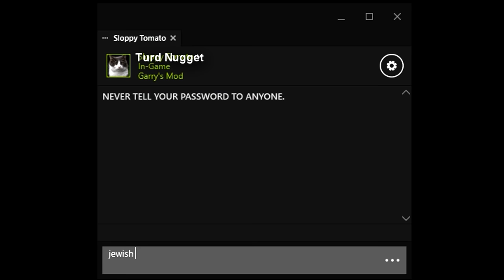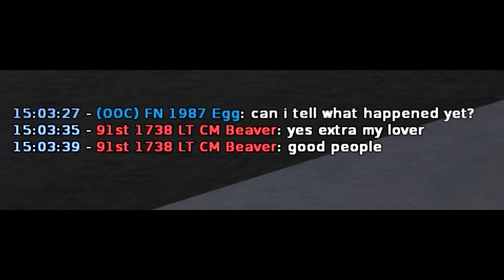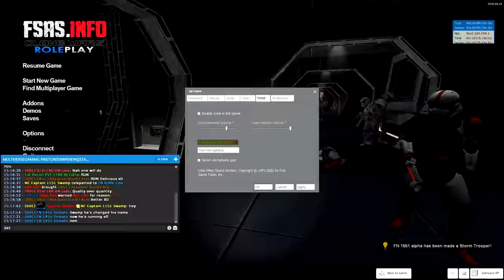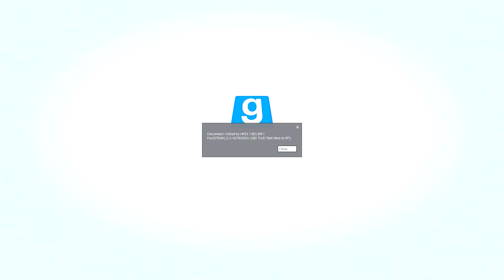The Ultimate Minge? (Gmod Star Wars RP)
Hopefully the audio isn't too fucked in this video, I forgot to check my audio before reocrding, whoops.